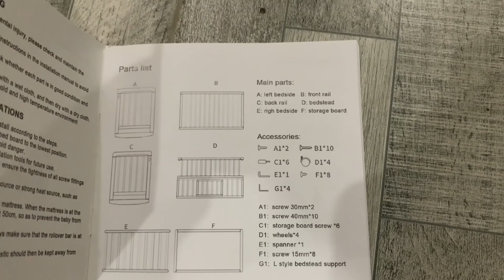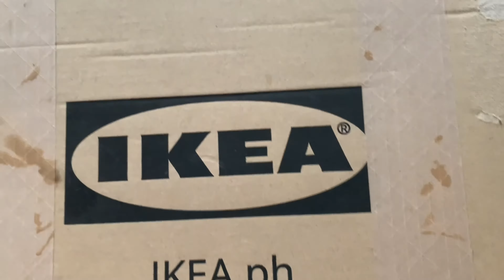6 IN 1 CONVERTIBLE CRIB - TYLER | IKEA ANTILOP HIGH CHAIR WITH TABLE | UNBOXING | PH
Hi Guys!

Yet another video from the past!  Here are some of the most significant purchases we made for Jaeda.

The prices and links are listed below.

6 in 1 Convertible Crib (Tyler) - Php 10,900.00

Newborn Memory Foam Head and Neck Pillow - Php 400.00

Crib Sheet Set - Php 1,900.00
- Cloud Pillow Case
- 2 Bolster Pillow Case
- 1 Fitted Sheet
- 1 Comforter

Antilop High Chair with Table for Baby - Php 1,290.00

High Chair Cushion Cover with Inflatable Pad - Php 549.00